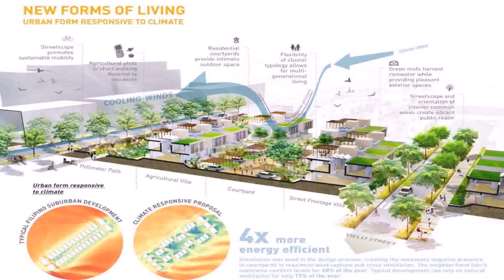Urban Landscape Design Ideas